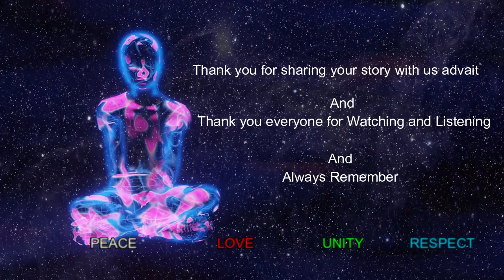"FIRST TIME SMOKING WEED: A Group Adventure and Glowing Experience"/ TRIP REPORT, WEED, FIRSTTIME.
FIRST TIME SMOKING WEED: A Group Adventure and Glowing Experience

This video documents the first-time smoking experience of three friends as they embark on a group adventure. The trip report captures their excitement, nervousness, and curiosity as they try smoking for the first time. The trip report includes their initial reactions, the process of lighting and inhaling weed, and the overall experience. The video also highlights the unique bond that the friends share as they go through this new experience together. As the title suggests, the video focuses on the glowing aspect of smoking weed and how it brings people together.
First-time smoking
Group adventure
Glowing experience
Friends smoking together
Smoking initiation
Social smoking
Smoking experience
Cigarette smoking
Smoking tips for beginners
Smoking bonding experience
trip reports,weed story animation,indian discord servers,hindi trip report,hindi story kahani,high stories animated,trip,
trippy,trippy art visuals,hindi weed trip story,indian trip report,indian psy trip report,indian weed,nirvana trip report,
trippy stories,weed stories,ganja story,weed community,discord weed india,trip report hindi mein,high story hindi